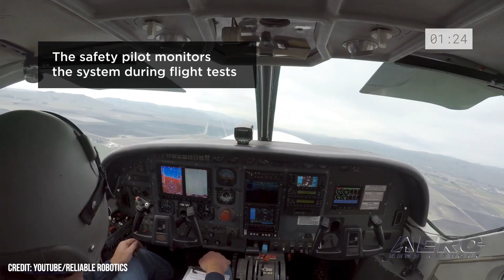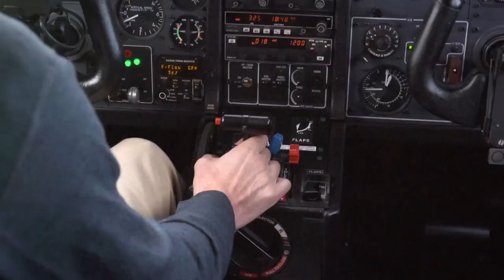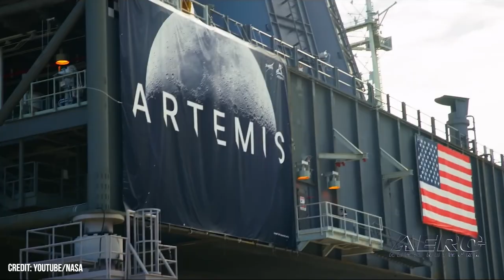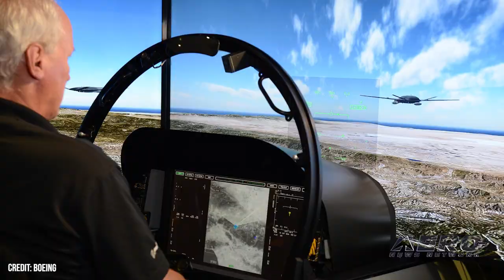Airborne-UnCrewed 09.13.22: Reliable Robotics, UAL Eve eVTOL, MQ-25 Demo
Also: Electra Hybrid Engine, UAS Right-of-Way, Artemis Launch Date, SpaceX to Launch Iridium

Reliable Robotics and Kenya-based cargo operator Astral Aviation have announced their collaboration in using autonomous cargo aircraft throughout Sub-Saharan Africa. Reliable Robotics has been hard at work seeking certification of its automated Cessna Caravan 208, making headway as they obtain approval for fully-autopiloted flights with a safety pilot at the helm. United Airlines announced a $15 million investment in Eve Air Mobility, with a conditional purchase agreement for 200 of the marque's 4-seater eVTOL aircraft. The deal includes an option for 200 more aircraft, with the initial deliveries expected to take place in 2026. A longtime sci-fi fantasy is nearing fruition after Boeing demonstrated their new "open autonomy architecture" for the uncrewed MQ-25. The architecture is non-proprietary, based on the government's Open Mission System for maximum interoperability. The end result is that crewed aircraft can task autonomous MQ-25 aircraft to carry out new directives in-air. All this -- and MORE in today's episode of Airborne-Unmanned!!!

Airborne-Unmanned 09.13.22 is chock full of info in this Weekly News Episode, Tuesday, September 13th, 2022... Presented by Aero-TV veteran videographer and Airborne Hosts Holland Lee, Sophie Hurlock, Brianne Cross, Christopher Odom, and Laura Hutson, and is supported by ANN CEO/Editor-In-Chief Jim Campbell, and Chief Videographer Nathan Cremisino, this episode covers:

Reliable Robotics to Begin Remote-Piloted Air Ops in Africa
United Airlines Purchases 200 Eve eVTOL Aircraft
Boeing Demonstrates Architecture for MQ-25
Electra Successfully Tests Hybrid Engine
UAS Right-of-Way Rules in Development
NASA Looks to Late September Artemis Launch Date
SpaceX to Launch Iridium Satellites